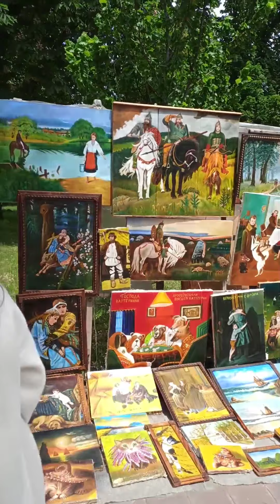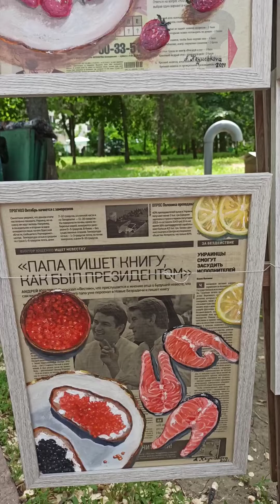Наш пленер /соборная площадь/ май 2021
Наш очередной пленер,акварель,маркер черного цвета ,бумага для акварели.
Возраст детей : 7-10 лет.